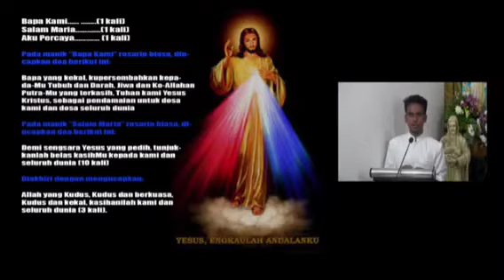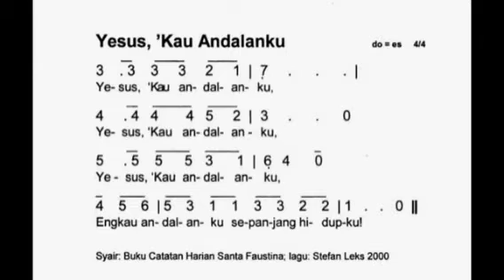🌼01.05.2022🌼 Selebran RomoCornelFallo Homili RomoLulusWidodo Gereja YGB Palangkaraya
Pada Perayaan Ekaristi dipimipin oleh Selebran Rm Cornel Fallo SVD, Homili RD Yohanes Lulus Widodo Minggu, 01 Mei 2022 Hari Minggu Paskah III C/II | Bulan Mei Bulan Maria & Bulan Liturgi Nasional

  2:38 | Pengantar
  4:12 | Homili
19:01 | Anamnesisi
19:21 | Arahan Gembala🚶🐏🐏🐏

Persembahan kasih untuk pembangunan Gereja Yesus Gembala Baik dapat disalurkan melalui Rek BCA 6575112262
Terima kasih.

Sumber @komsosygb4467 mari disubscribe channelnya, likes, comment, & share videonya di medsos & komunitas anda.👍
Dengan harapan semakin banyak umat ambil bagian dalam misa di gereja ini dan dikuduskan sehingga Tuhan senantiasa dimuliakan kini dan sepanjang masa, Berkah Dalem.🙏